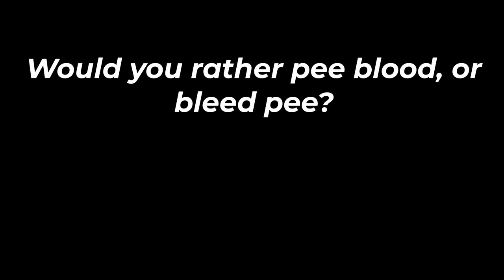pee chungus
pee